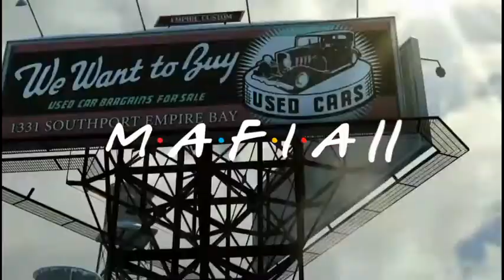Mafia 2 ❤️ edit